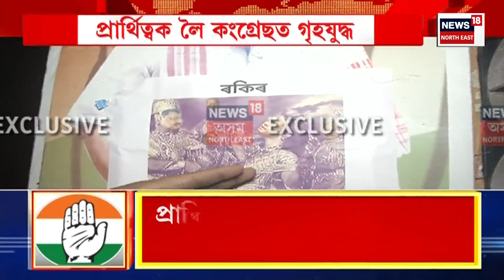GOOD MORNING 18 | লোকসভা নিৰ্বাচনৰ প্ৰাকক্ষণত ৰাজ্যত চলিছে দল বাগৰা ৰাজনীতি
লোকসভা নিৰ্বাচনৰ প্ৰাকক্ষণত ৰাজ্যত চলিছে দল বাগৰা ৰাজনীতি। এইবাৰ অসম গণ পৰিষদত যোগদানৰ বাবে মন মেলিছে প্ৰাক্তন কংগ্ৰেছী মন্ত্ৰী ছিদ্দেক আহমেদে।